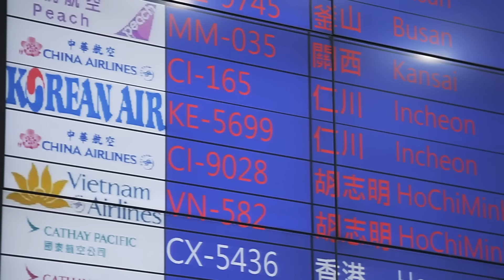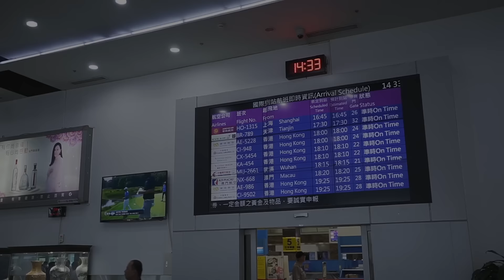【求婚企劃、紀錄】高雄小港機場感人求婚「K麥拉求婚」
高雄小港機場的快閃求婚，在男主角與親友的用心準備下，成功讓女主角點頭答應。
雖然過程中差點被女主角識破，非常驚險.
但滿滿的祝福，十分溫馨感人。